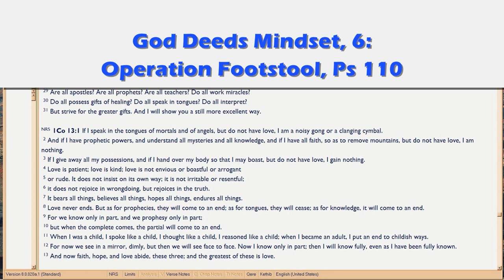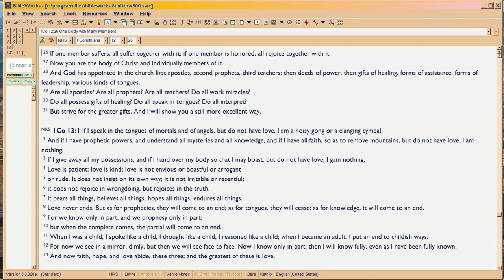GD6a Operation Footstool, Psalm 110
Audio-only.  Now you'll begin to see the Big Picture of the ANGELIC TRIAL Impact of your little life down here, in this Part 6, which runs from subpart a to h.  Principal passages are Isaiah 14:12-14, Ezekiel 28:12-15, Psalm 110 and whole Book of Hebrews, but also Colossians, and Ephesians 5-6.  Hebrews 11:39-40 is a Rapture verse which is often overlooked;  it says that the rest of history cannot continue until Church is completed.

Hebrews -- which was written just after Paul died, per Heb 13:23 -- is about WHY the Covenant Changed: Christ beat Satan at the Cross, and we are to replace the fallen angels, NOT Israel.  Verse on the one-on-one triumphal procession replacement, is Colossians 2:14-15, which is a kind of jumping-off point for the Book;  so too, Jeremiah 31, Psalm 110, and 1Cor13.  The author is weaving his points back into those older books, so once you see that, the flow of what he says, will become clearer.  He does this by playing on the keywords.  The most important keyword is a play on Christ=Love in 1Cor13, which in Hebrews is converted to 'hupostasis', i.e., in Heb 11:1.  Since all translations missed the wordplay in 1Cor12:31-13:1, they miss it in Hebrews 11:1, as well.  So you miss the import of both books.

My pastor taught all this for over 50 years; you can get his classes . I audited that material to write up a comprehensive series of webpages, which begin . Also began a semi-novel to make the material more 'live', but haven't finished it . Use 'pdf' extension if you prefer it in pdf format.  Oh: and be sure to write a chapter on yourself.  After you go through this Part 6 and 7 audios, you should be able to do that.